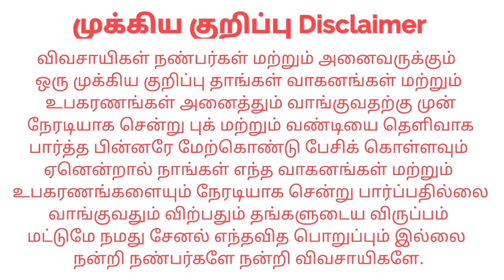John Deere 5405 Kalappai Rotavator For sales விற்பனைக்கு | Tractor Tech TT | Tamilnadu Tractor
இடம் : Sathyamangalam